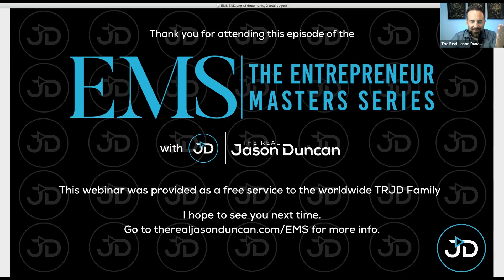The Top 3 Money Blocks Preventing You from Making Money - The Root of All Success ft. Dr. Amanda